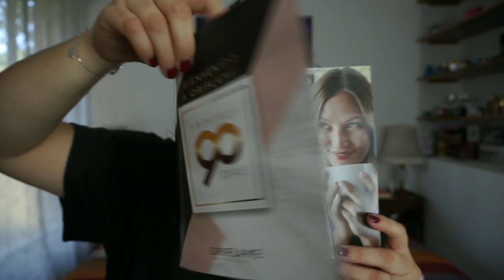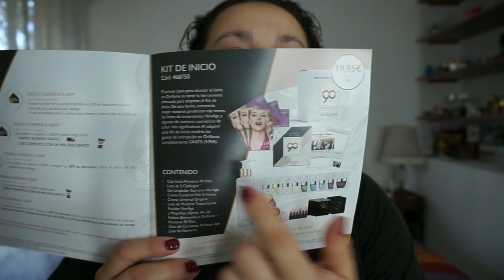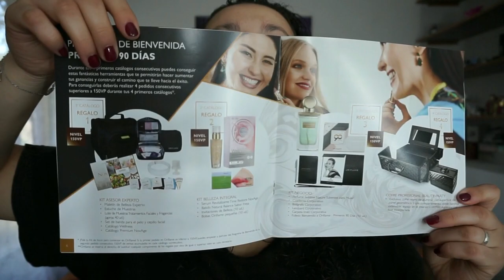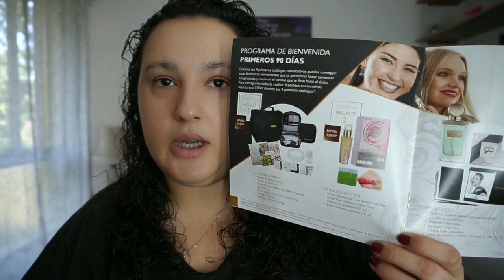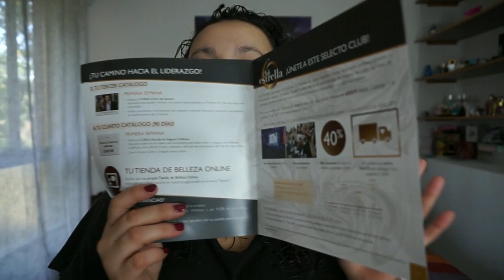Kit Inicio + Puesta a prueba ON COLOUR | ORIFLAME |Noelia Talero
PRODUCTOS DE LA CAJA (ON COLOUR)
-Base de maquillaje On Colour